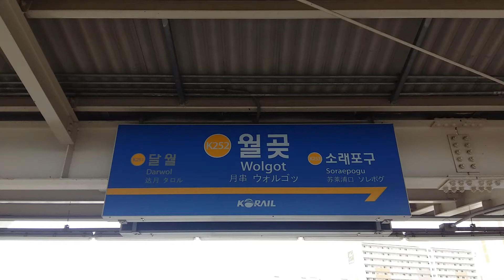(K252) 수인선 월곶역 역명판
월곶
Wolgot